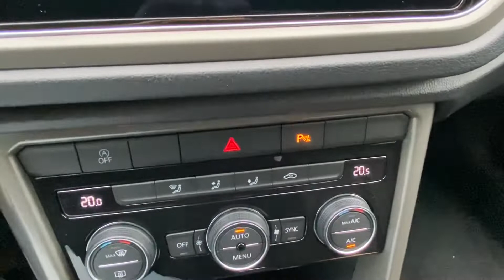Volkswagen T-Roc 1.0 TSI 85kW Style Plus LED/Virtual Cockpit